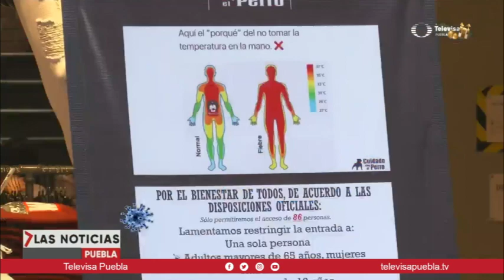Semáforo en Puebla: Cambió a naranja | Las Noticias Puebla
Pasar de amarillo a color naranja en el semáforo epidemiológico representa que el riesgo de contraer covid, es alto para la población.